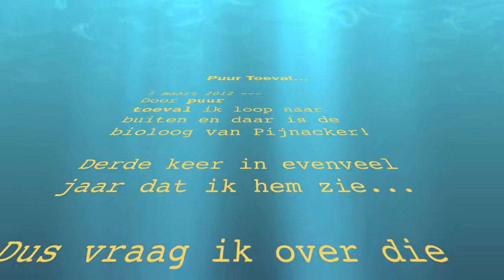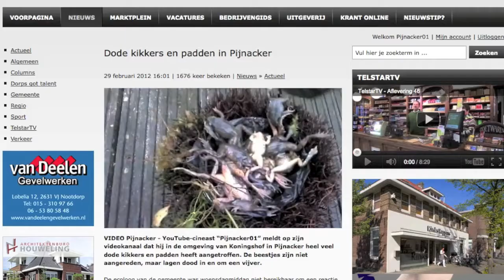Bioloog van Gemeente Pijnacker-Nootdorp over de Dode Padden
Bioloog van Gemeente Pijnacker-Nootdorp, Michel Barendse, over de dode padden en kikkers in Pijnacker. Oorzaak is het gevolg van de zeer strenge winter van 2012 in Nederland.

Door puur toeval, ik loop naar buiten en daar is de bioloog van Pijnacker! Derde keer in evenveel jaar dat ik hem zie... Dus vraag ik over die dode padden wij heeft vonden in de vijver...(video opgenomen hier: ) in de wijk Koningshof, Pijnacker ...

Wie vraagt die Bioloog waarom zoveel dode padden en kikkers in één kleine vijver in koningshof, Pijnacker

Dode kikkers en padden in Pijnacker

Stichting Ravon voor tips tegen dode padden en kikkers:
"De Stichting RAVON zet zich in voor de bescherming van  reptielen, amfibieën en vissen."

Interview met de Bioloog van Gemeente Pijnacker-Nootdorp over de dode padden en kikkers in 2012